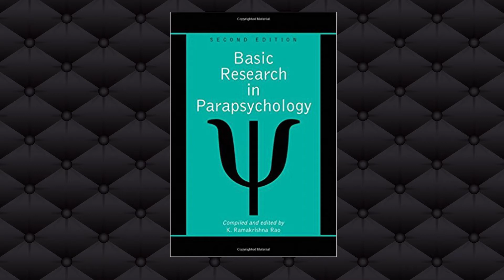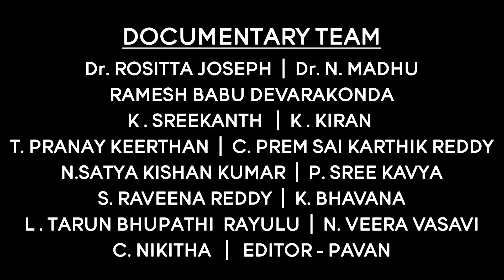A Tribute to Hon'ble Chancellor Prof.K.Ramakrishna Rao on his 85th birthday.